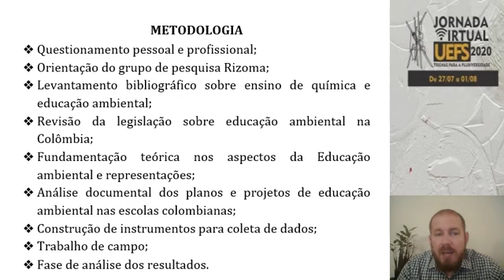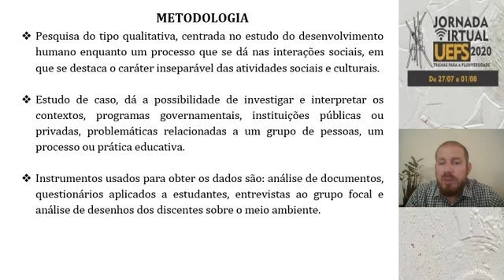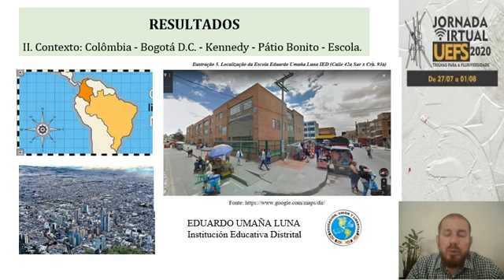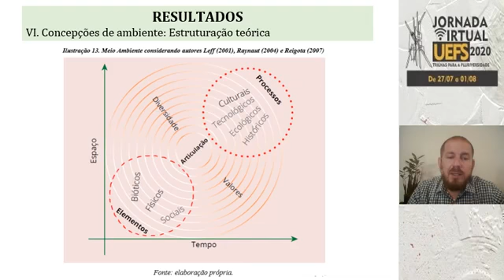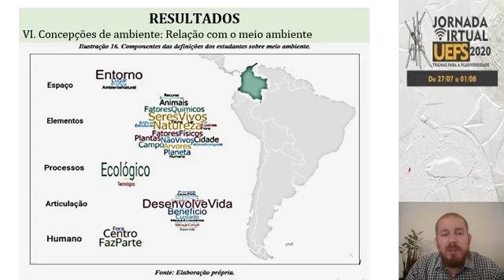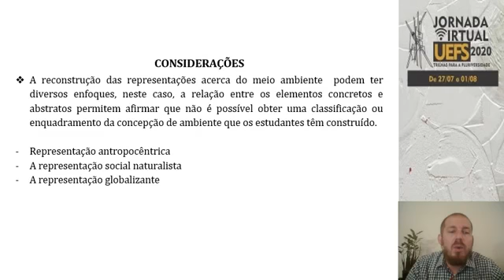ABORDAGENS DE EDUCAÇÃO AMBIENTAL NUMA ESCOLA PÚBLICA DE BOGOTÁ – COLÔMBIA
Vídeo Proposto por: Luis Andres Solano Vega